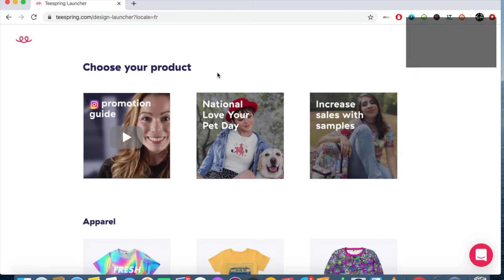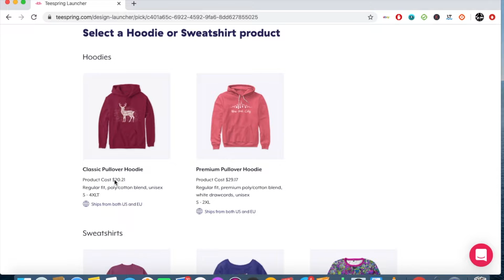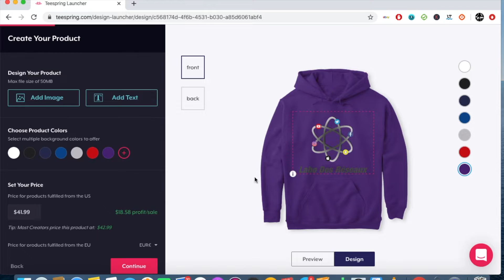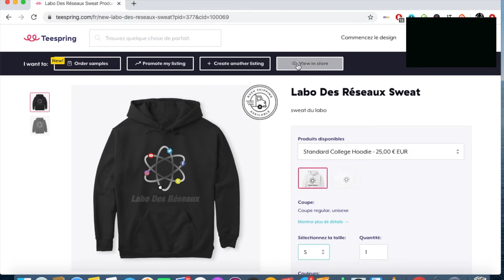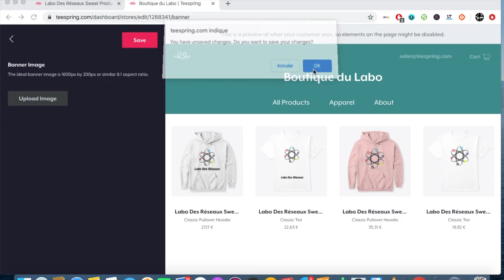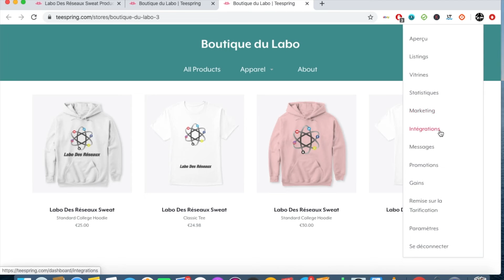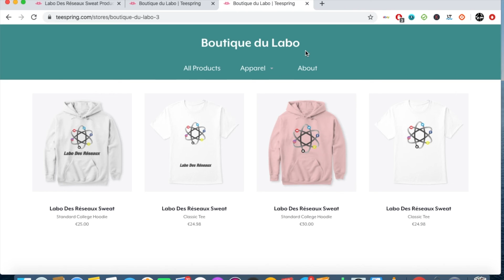Créer sa marque de vêtements gratuitement, la vendre et gagner de l'argent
Comment créer sa marque de vêtements ? Comment vendre sa marque de vêtements ? Comment créer et vendre sa marque de vêtements et la vendre ?

Bonjour à tous, je vous montre comment créer sa marque de vêtements et mettre en place une boutique en ligne, en moins de 5 minutes et de façon complètement gratuite.